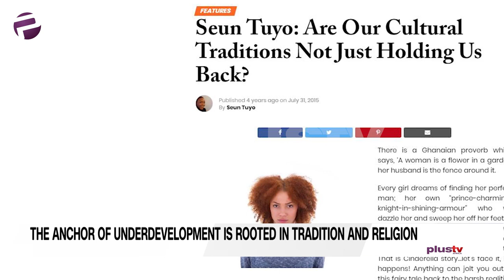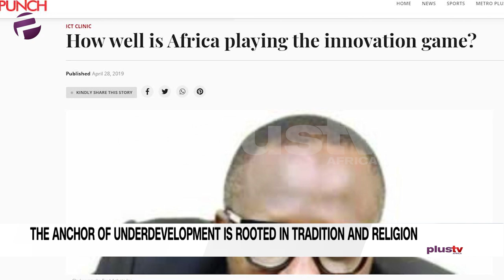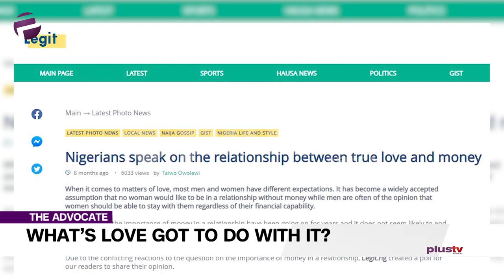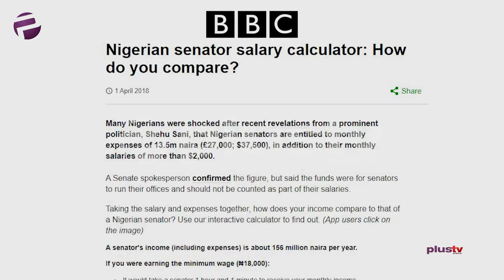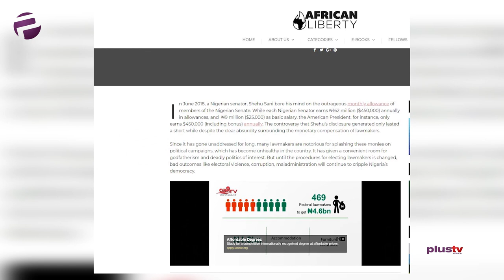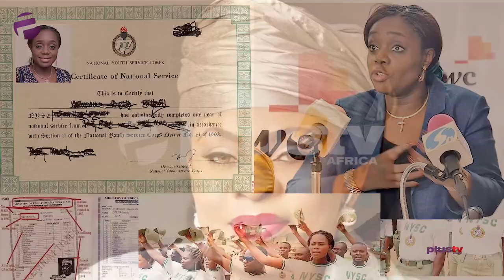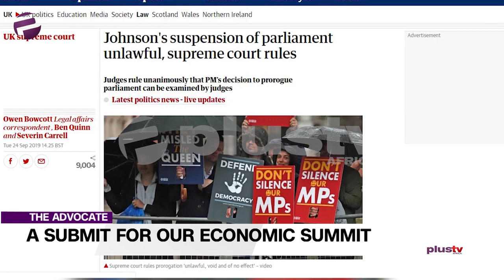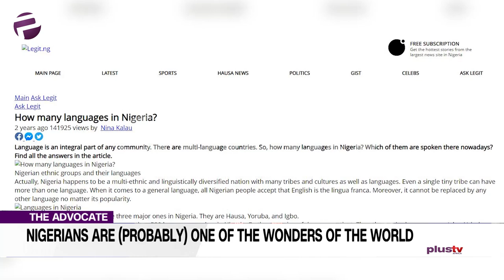Underdevelopment is Rooted In Tradition & Culture, Salary Scandal Must Stop, Wonderful Nigerians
Welcome to the Advocate; this would officially make it the 45th time we have opened this dynamic programme with these very words. It's been a real treat tabling and thrashing out those issues that scratch and tickle us. proferring solutions and sometimes simply increasing understanding.

We don't plan on letting up, however, as we mark our 45th edition, we have prepared a selection of the best of the Advocate for your delight and inspiration.

ON THE MENU FOR TODAY’S EDITION:
Emeka makes the argument that the anchor of underdevelopment is rooted in tradition and religion;

Uche challenges that our relationships are becoming more transactional and less love inspired;

Chuka states categorically that this salary scandal must stop;

Liborous tables a frank submission on our most recent Economic Summit.

Whereas Ekene is simply saying that Nigerians are probably one of the wonders of the world.

With such a spread, we hope we have you salivating in anticipation.
So, strap up and sit back and prepare to be shaken and stirred!